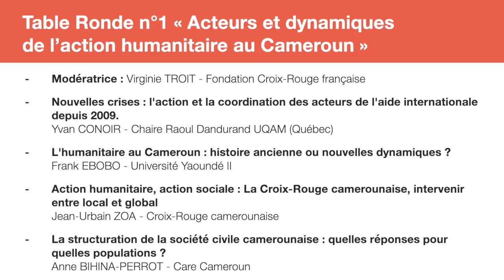Acteurs et dynamiques de l'action humanitaire au Cameroun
Table Ronde organisée dans le cadre du séminaire international 2018 de la Fondation Croix-Rouge française à Yaoundé les 14 et 15 novembre 2018

Cette table ronde introductive analysera  l’histoire et l’architecture du secteur humanitaire au Cameroun. En effet, la juxtaposition d’un sous-développement chronique et de crises humanitaires récentes donne lieu à un secteur humanitaire jeune et recomposé, qui soulève de nombreuses interrogations. Aux acteurs locaux et organisations historiques de la coopération s’ajoutent par exemple les institutions publiques et internationales, ou le secteur privé. Il est nécessaire de mieux comprendre  le contexte historique, national et régional pour appréhender les crises et leurs réponses.

Modérateur : Virginie TROIT – Fondation Croix-Rouge française

- Nouvelles crises : l’action et la coordination des acteurs de l’aide internationale depuis 2009 (Allegra DEL PILAR BAIOCCHI – Coordonnateur Résident du Système des Nations Unies)

- L’humanitaire au Cameroun : histoire ancienne ou nouvelles dynamiques ? (Joseph N’TUDA EBODE – CREPS - Université Yaoundé II°

- Action humanitaire, action sociale: la Croix-Rouge Camerounaise, intervenir entre local et global (Jean-Urbain ZOA – Croix-Rouge Camerounaise)

- La structuration de la société civile camerounaise : quelles réponses pour quelles populations ? (Anne BIHINA-PERROT – Care Cameroun)